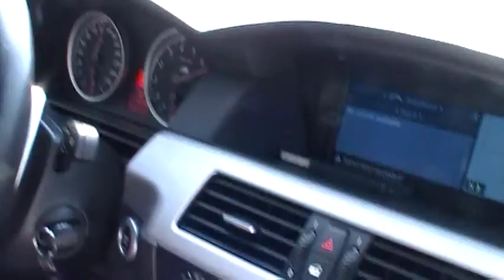Hasan Kutbi Testing Modified BMW M5 560HP Jeddah 003